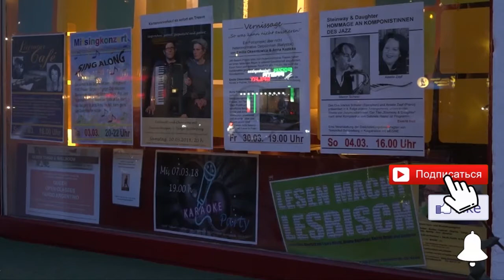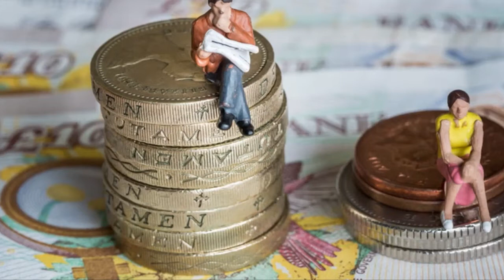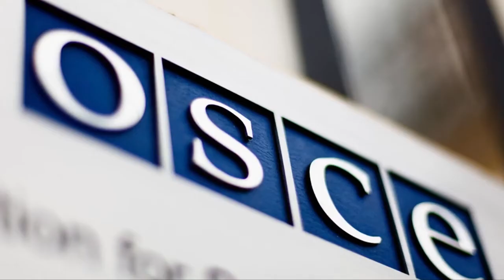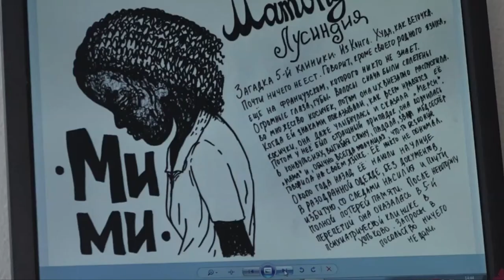Женская пивная в Берлине. Женщины в мире мужчин.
Посмотрите фрагмент программы "Страна и люди" русскоязычного канала RTVD из Берлина.